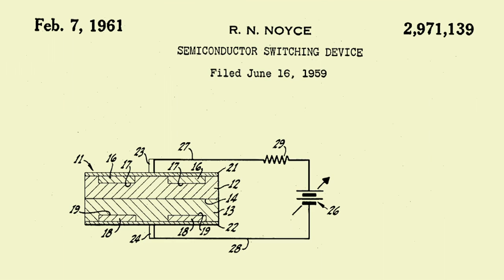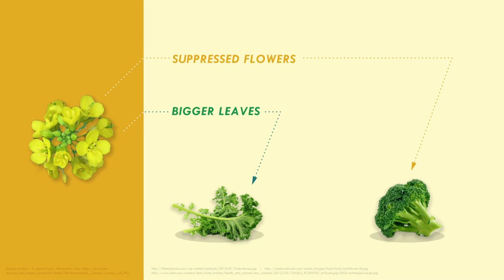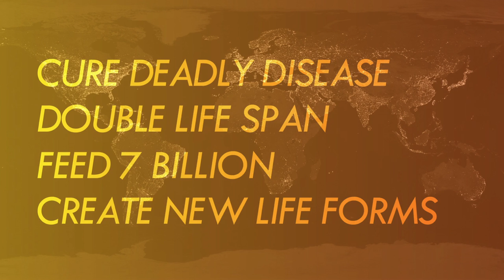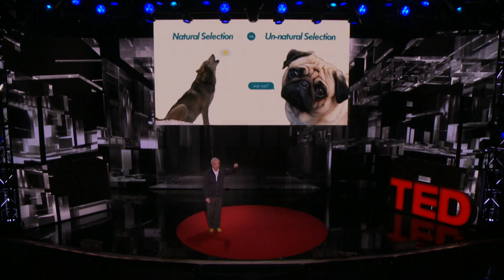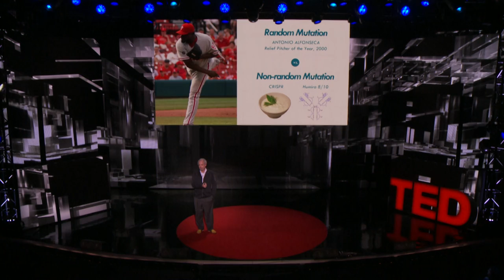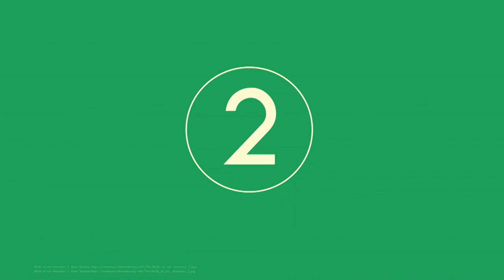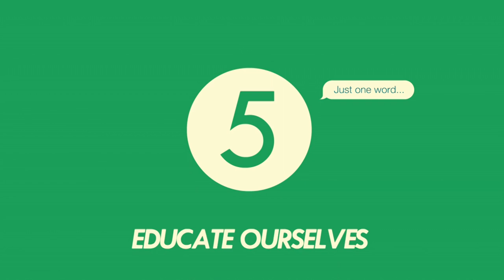We can reprogram life. How to do it wisely | Juan Enriquez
For four billion years, what lived and died on Earth depended on two principles: natural selection and random mutation. Then humans came along and changed everything — hybridizing plants, breeding animals, altering the environment and even purposefully evolving ourselves. Juan Enriquez provides five guidelines for a future where this ability to program life rapidly accelerates. "This is the single most exciting adventure human beings have been on," Enriquez says. "This is the single greatest superpower humans have ever had."